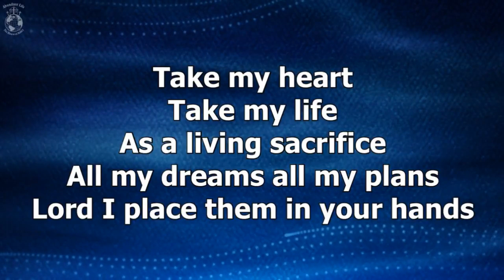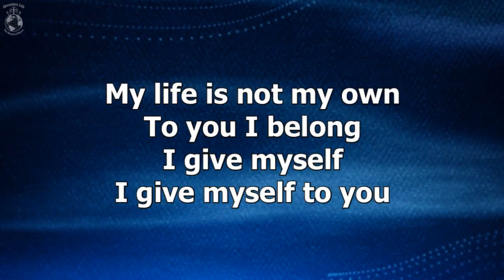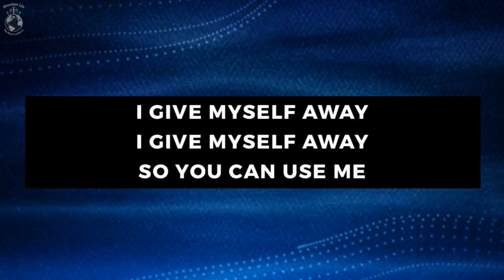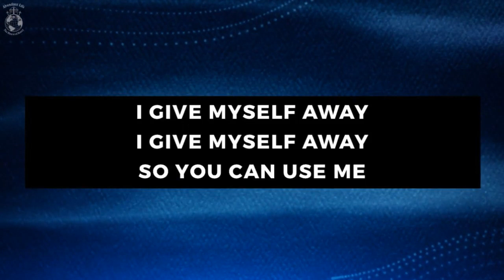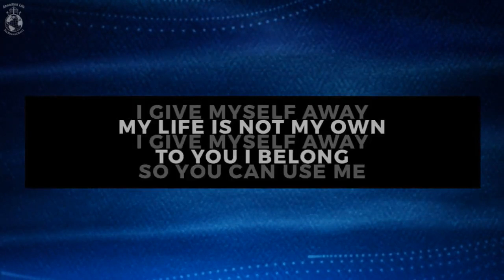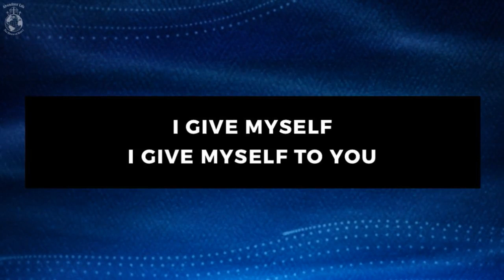By The Grace Of God I Am What I Am-Bro. Matt Adams